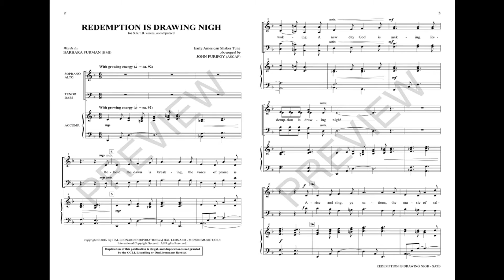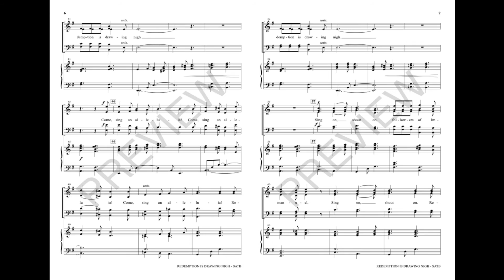REDEMPTION IS DRAWING NIGH (SATB Choir) - arr. John Purifoy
An early Shaker tune is a lively foundation to build an anthem for the season of Advent. Taking the dance-like character of this well-known tune and developing it, the composer crafts a clarion call to preparation. The coming of the Light is presented with determined vocal writing and a vigorous piano support.